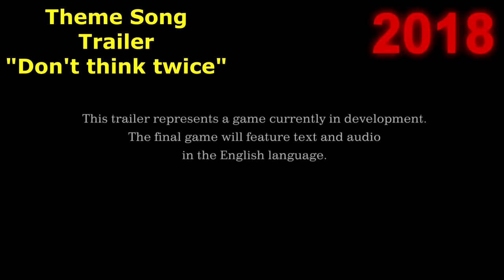Kingdom Hearts 3 - All Trailers(2013-2019) [NEW]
All kingdom hearts 3 trailers until this far! :D they really are a lot!
This is the complete version that contains all the trailers from 2013 to 2019, including the Final Battle Trailer! Enjoy!

Trailers:
2013:
- 00:10 - E3 2013 Trailer
- 01:35 - D23 Expo Japan 2013 Trailer

2014:
- 03:15 - E3 2014 Trailer

2015:
- 04:00 - Tangled Announcement Trailer
- 05:25 - E3 2015 Trailer
- 08:05 - Big Hero 6 Announce Trailer
- 09:40 - TSG 2015 Trailer

2016:
- 10:20 - Jump Festa 2016 Trailer

2017:
- 12:15 - Orchestra Trailer
- 14:50 - Toy Story Trailer

2018:
- 20:30 - Monters, Inc. Trailer
- 24:25 - Theme Song Trailer - "Don't Think Twice"
- 26:40 - Classic Kingdom Trailer
- 27:45 - Frozen Trailer
- 31:00 - E3 2018 Showcase Trailer
- 34:10 - Pirates of the Caribbean Trailer
- 37:25 - Big Hero 6 Trailer
- 39:00 - TSG Big Hero 6 Trailer
- 42:35 - Aqua Boss Fight "Trailer"
- 43:20 - LUCCA 2018 - Tangled Trailer
- 44:25 - Winnie the Pooh Trailer
- 46:05 - Together Trailer
- 48:05 - Opening Movie Trailer
- 49:45 - 30s Commercial(Japanese)
- 50:20 - Final Battle Trailer
- 54:05 - "Friends Edition" Commercial
- 54:30 - "Battle Edition" Commercial
- 54:50 - "Story Edition" Commercial

2019:
- 55:15 - Special Version Commercial